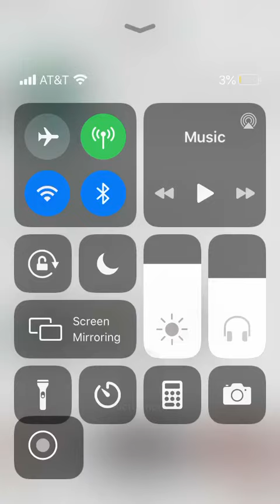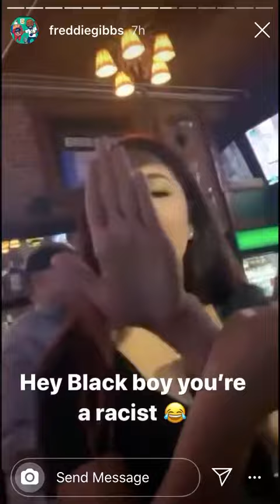Freddie Gibbs {Instagram Stories} July 3,2020😂